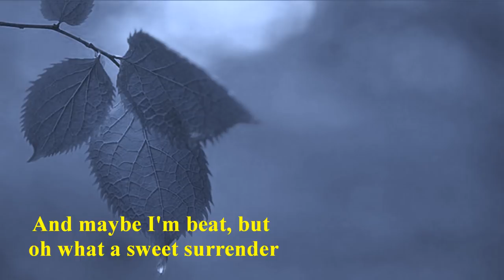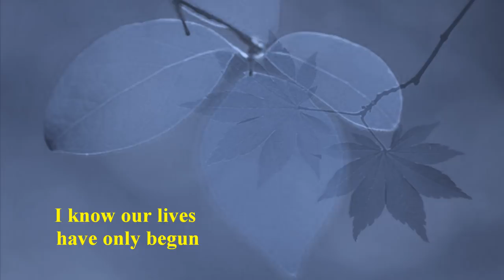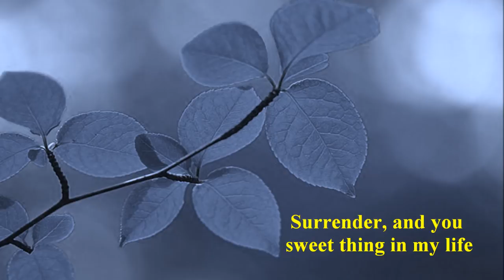Bread - Sweet Surrender [w/ lyrics]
"Sweet Surrender" from their 1972 "Guitar Man" album.